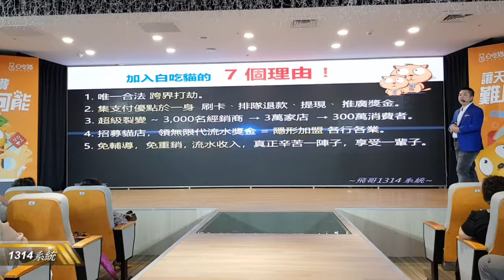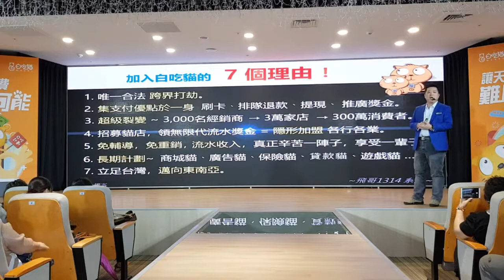7 白吃貓~七個加入白吃貓的理由~1314飛哥 20190612